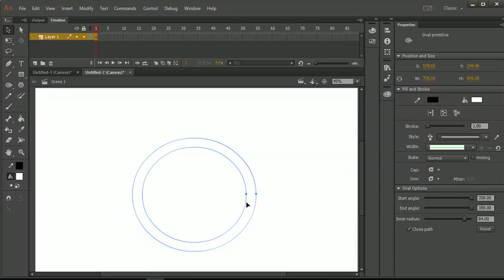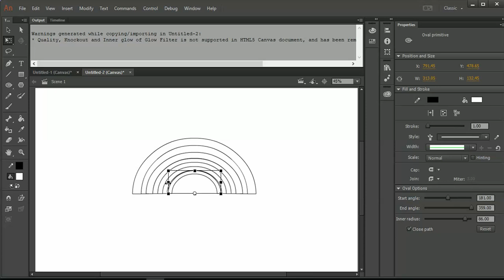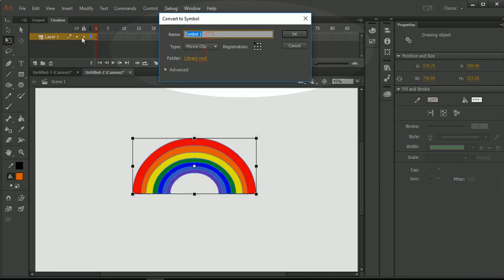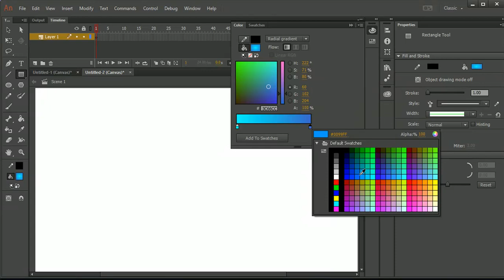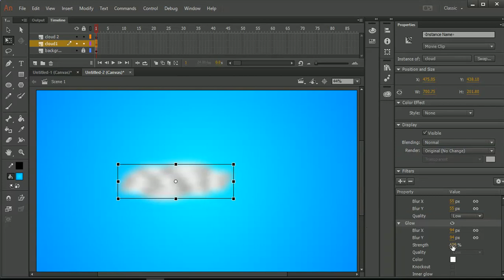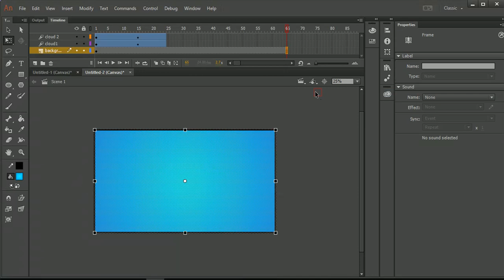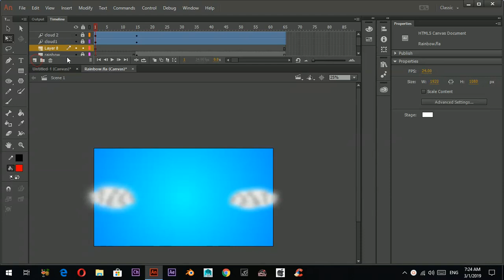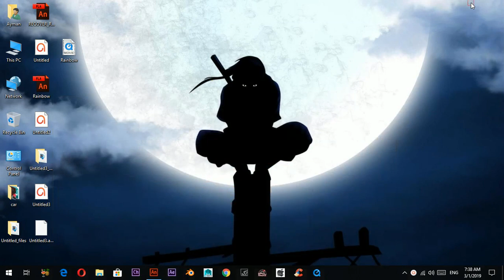How to create a simple Rainbow Animation - 2D Animation Tutorial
This tutorial shows how to create a simple rainbow animation in Adobe animate cc. this method also applicable in adobe flash. this tutorial is not covering advanced animation steps and only for beginners.